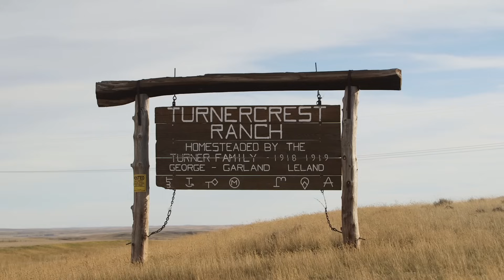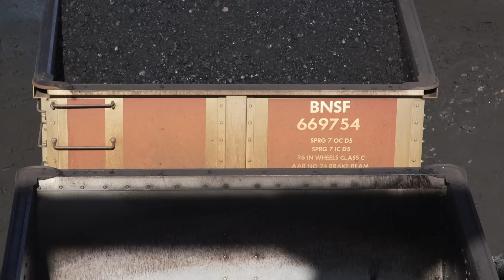World's biggest mine: Inside US coal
Barack Obama’s pledge to cut carbon emissions has not stopped North Antelope Rochelle mine in Wyoming. In fact, production is booming - and climate change is off the agenda. The Guardian's Suzanne Goldenberg gets a rare look inside the biggest coal mine in the world.